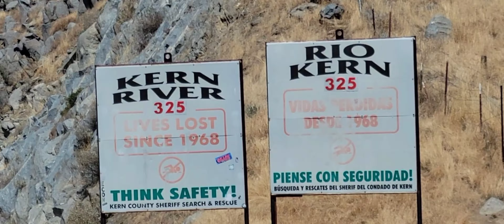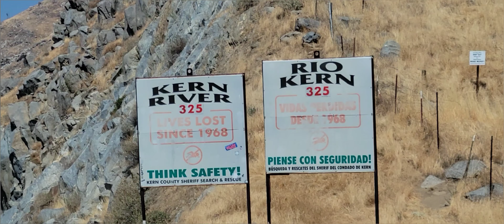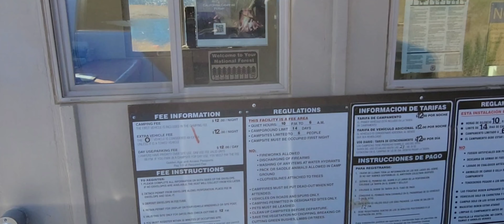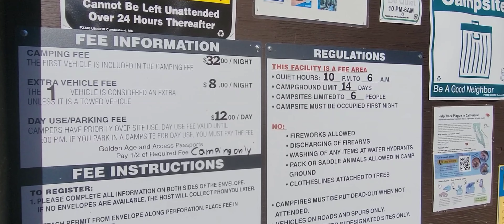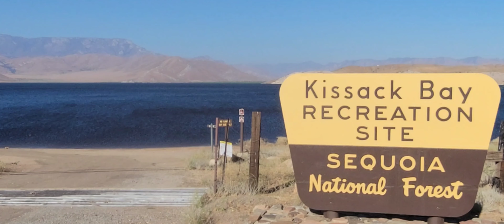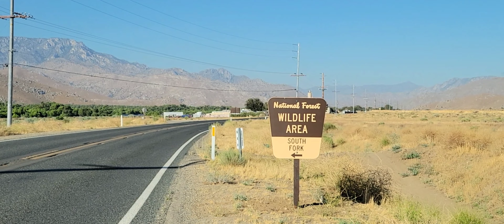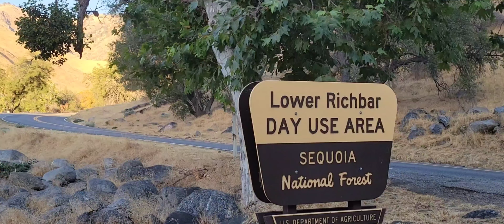LAKE ISABELLA AND EXPLORING SOME OF THE CAMPGROUNDS AROUND THE LAKE, KERN COUNTY, CA.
Musician: Jeff Kaale

Rick Steel